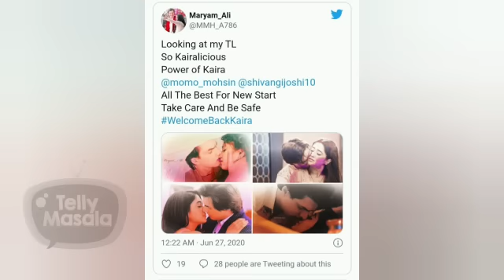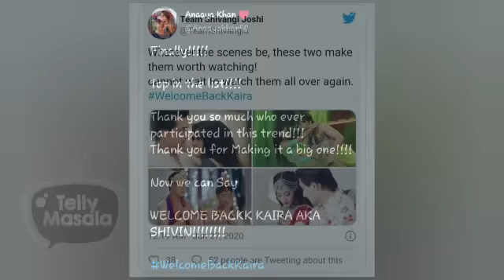KaiRa Get Grand Welcome From Fans | Yeh Rishta Kya Kehlata Hai | Kartik & Naira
As shoots have begun of some of the serials and in those of the serials, one of is Yeh Rishta Kya Kehlata Hai. And yesterday, the pictures of the shot have gone viral. After which fans gave a grand welcome to KaiRa on social media. Check out here how they gave.

Editor: Snehil Yadav